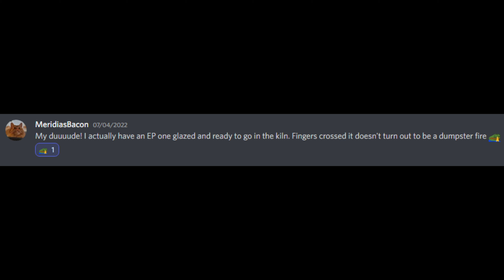Unboxing Subscriber Mail (But Cooler Than Arttea)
Hey gang, just wanted to show off something cool made by someone cool in the community. If you're looking to get your own you can message @MeridiasBacon on Discord and let them know you're interested in acquiring one of your own!